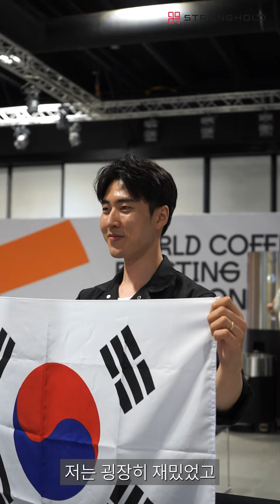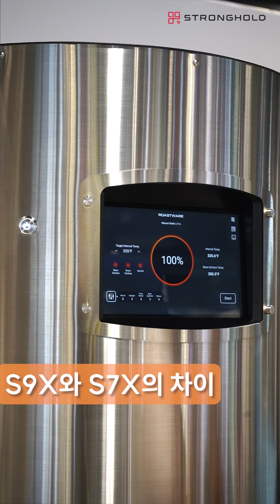[2024 월드커피로스팅챔피언쉽 5위] 진명기 선수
이번 영상은 2024 월드 커피 로스팅 챔피언십에서 5위를 차지한 한국 대표 진명기 선수의 인터뷰입니다. 경기에서의 소감, 준비 과정등 다양한 이야기를 진솔하게 나눴습니다.

진명기 선수의 멋진 활약과 감동적인 이야기, 지금 바로 확인해보세요!